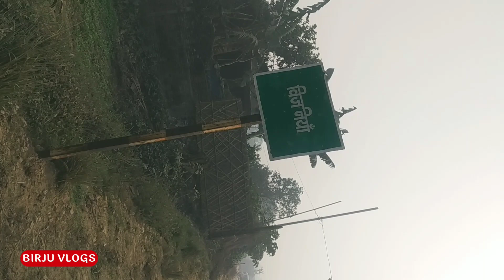जल्द बनकर तैयार होगा BeriChauk To Singhiya रोड। Kusheshwar asthan, Samastipur, Darbhanga ,Bihar